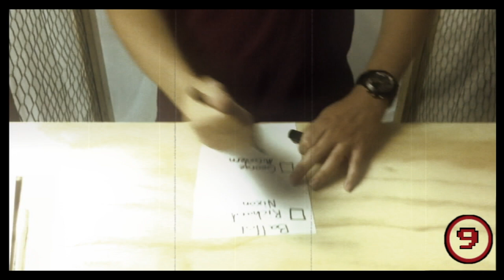William Mejia, Andrew Sanchez. Be Like Billy